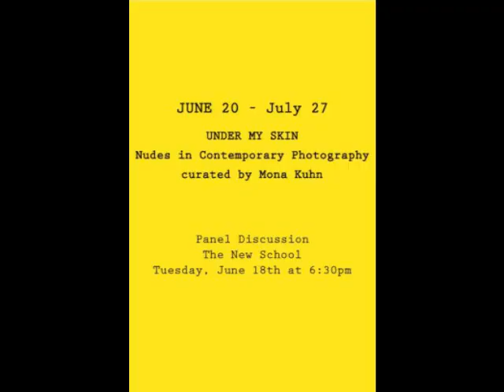Under My Skin a group exhibition curated by Mona Kuhn at Flowers Gallery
"Under My Skin" a group exhibition curated by Mona Kuhn exploring the role of the nude in contemporary photography at Flowers Gallery New York City.